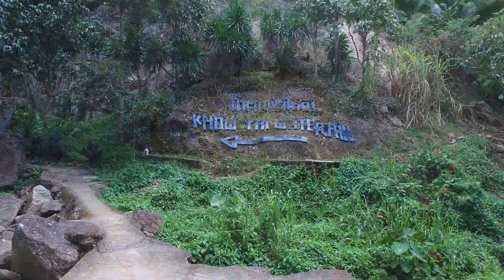Koh Samui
Thiland
May 1016